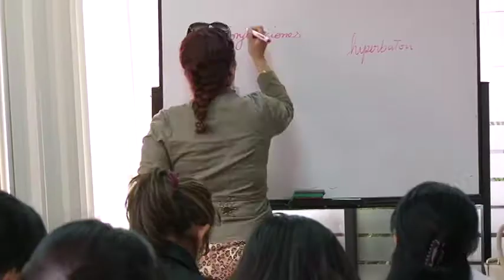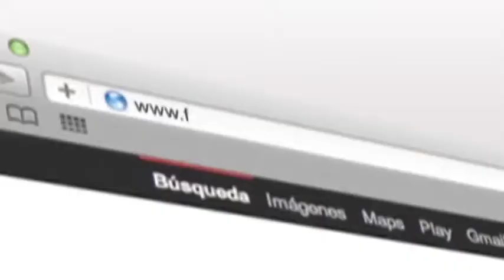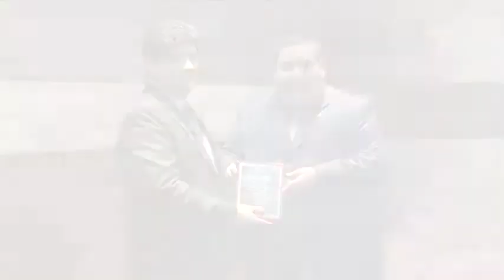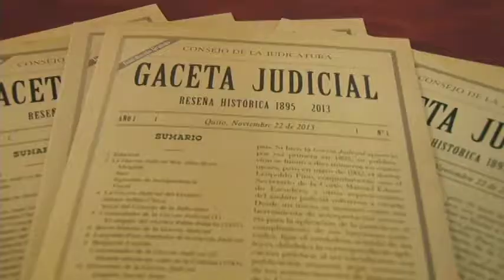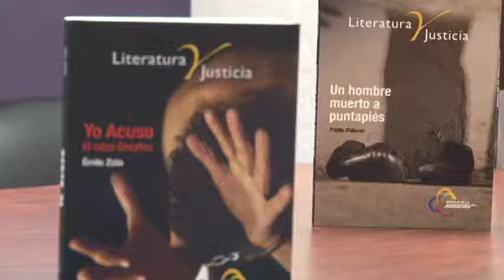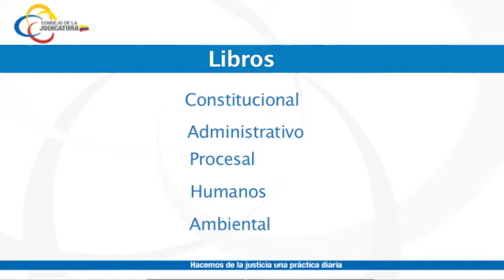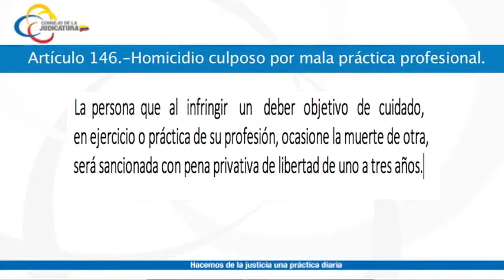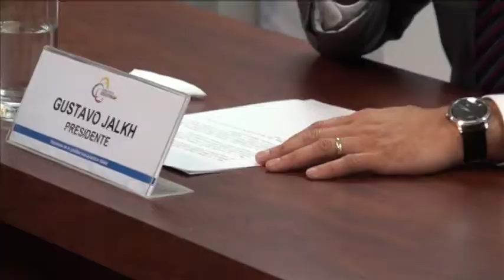La Judicatura Informa 54